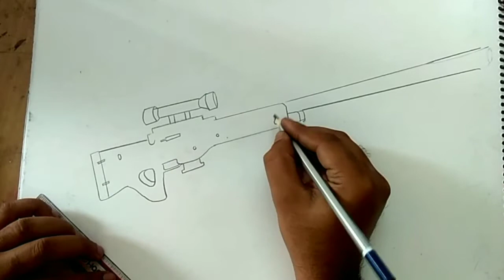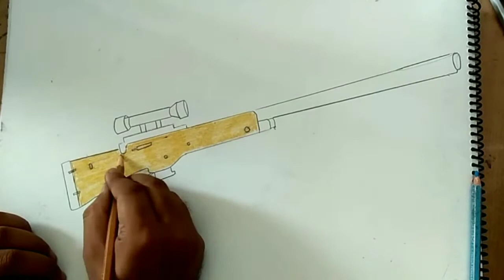Bolt-Action Sniper Rifle drawing